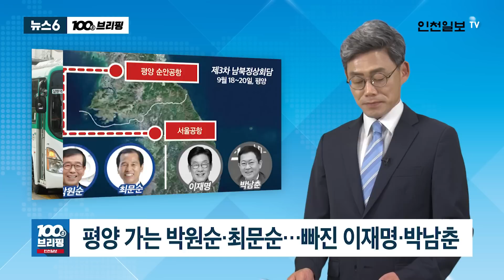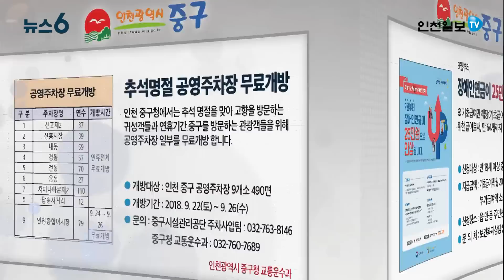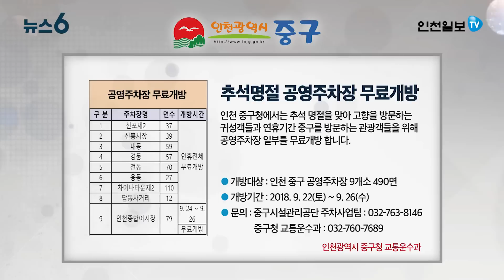[뉴스6] ‘최대호 흔적’ 지우려?…측근들, 포장마차 무단침입 外 20180917 / [직격인터뷰] 홍인성 인천 중구청장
○오늘의 인천일보
▲‘최대호 흔적’ 지우려?…측근들, 포장마차 무단침입 [경기판 1면 종합]
▲패싱·규제…‘인천 홀대론’ 고개 [인천판 1면 종합]
▲평양 가는 박원순·최문순…빠진 이재명·박남춘 [경기판 1·3면, 인천판 1·2면, 4면 종합]
▲20일 총파업 예고…수원여객·용남고속 [경기판 19면 사회]
▲화재 빈발 검단에 소방서 생긴다 [인천판 19면 사회]
▲을왕산 개발 ‘청신호’…우선협상자 SG산업개발 [6면 경제]

○직격인터뷰
▲홍인성 인천 중구청장

○행사 안내
▲일·생활균형실천 걷기대회
○일시: 10.9(화) 10:00 출발(09:00 집결)
○장소: 인천 송도 센트럴파크
○참가인원 1,000명

▲제6회 정서진·아라뱃길 전국마라톤대회
○일시: 11.11(일) 09:30 출발(08:00 집결)
○장소: 서구 경인항 아라인천여객터미널
○참가인원 3,000명(선착순 마감)